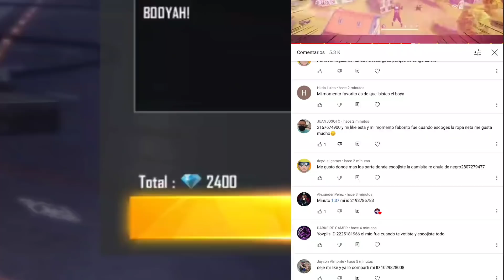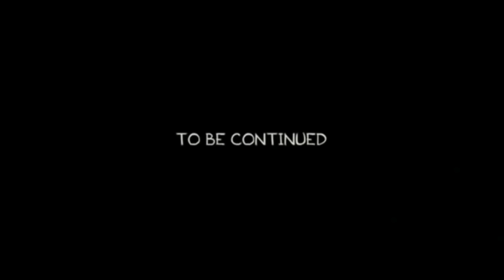💗SOLO PUEDO USAR COSAS ROSADAS💗 - FREE FIRE | Reto Un Solo Color Free fire | Solo Ropa Rosada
TE AMO ❤️❤️